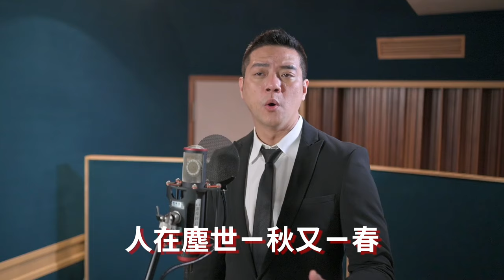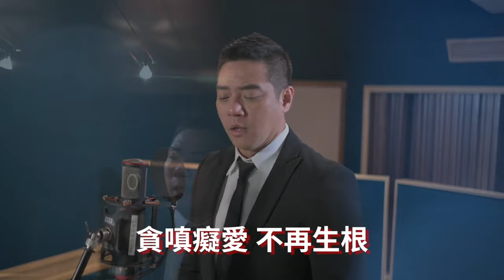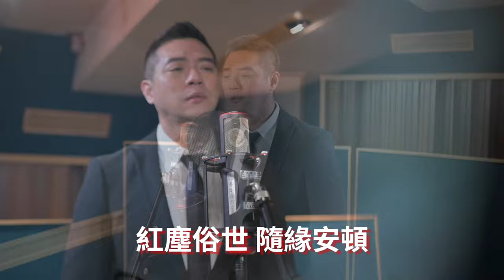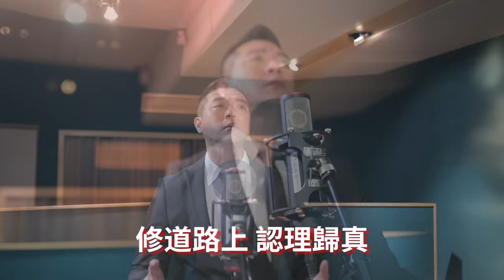放下塵緣【憲樂錄音室】 [ 南屏道濟慈悲訓 ] 語寄 : 放下塵緣 | 語寄 : 放下塵緣【道歌】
南屏道濟慈悲訓
語寄：放下塵緣
語寄：放下塵緣

人在塵世一秋又一春
歷經了無數浮浮沈沈
此生來續今世緣分
牽引了俗世塵緣的心
※跪拜母前一次次叩問
如何拯救這樣的靈魂
因緣之中吾佛牽引
蓮花座前懺悔自新
放下塵緣 頓入空門
貪嗔癡愛 不再生根
紅塵俗世 隨緣安頓
幻影曇華皆是煙雲
放下塵緣一入空門
清淨無我 默念經文
修道路上 認理歸真
師渡自渡 了卻紅塵

可以免費幫您拍抖音15秒 (錄音+錄影)
還有一個名額
點連結 先搶先贏

「新媒體行銷」、
「媒體市場策略」、
「自媒體操作及經營」
企業布局  短影音行銷